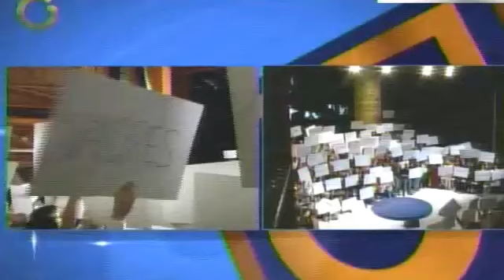IGWebTV - Actores apoyo Capriles